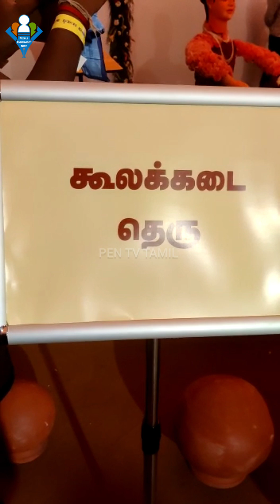சென்னை மலர் கண்காட்சி 2023 🏵️🌷🌺🥀🌹 Chennai Flower Show 2023!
ஊட்டி, கொடைக்கானல், ஏற்காடு போன்ற மலைப் பகுதிகளில் கோடை விடுமுறை காலத்தில் மலர் கண்காட்சி நடத்தப்படும். அதேபோல், சென்னையிலும் மலர் கண்காட்சியை நடத்தும் புதிய முயற்சியை தோட்டக்கலைத் துறை கையில் எடுத்தது. அதன்படி, கடந்த ஆண்டு (2022) சென்னை கலைவாணர் அரங்கில் சென்னை மலர் கண்காட்சி என்ற பெயரில் நடத்தியது. 3 நாட்கள் நடத்தப்பட்ட இந்த கண்காட்சியை சென்னையை சேர்ந்தவர்கள் பலர் ஆர்வமுடன் பார்த்து ரசித்தனர்.
மலர் கண்காட்சிக்கு அமோக வரவேற்பு கிடைத்ததை தொடர்ந்து, 2-வது ஆண்டாக சென்னையில் மலர் கண்காட்சியை நடத்த தோட்டக் கலைத் துறை முடிவு செய்தது. அதன்படி, இந்த ஆண்டு சென்னை கதீட்ரல் சாலையில் உள்ள செம்மொழி பூங்காவில் நடத்தப்படுகிறது. இந்த கண்காட்சியை முதல்-அமைச்சர் மு.க.ஸ்டாலின் தொடங்கி வைப்பதாக இருந்தது. ஆனால் ஒடிசா ரெயில் விபத்து சம்பவத்தால், அந்த நிகழ்ச்சிகள் ரத்து செய்யப்பட்டன. இதனால், தோட்டக்கலைத் துறை ஏற்கனவே அறிவித்தபடி மலர் கண்காட்சியை தொடங்கியது.

43 வகையான மலர்கள்

20 ஆயிரம் சதுர அடி பரப்பளவில் செம்மொழி பூங்காவின் நுழைவு வாயில் பகுதியை ஒட்டிய இடத்தில் இந்த மலர் கண்காட்சி அமைக்கப்பட்டுள்ளது. மலர்கள் வாடிவிடாமல் இருக்க முற்றிலும் குளிரூட்டப்பட்ட அறையில் இந்த கண்காட்சி ஏற்பாடு செய்யப்பட்டு இருக்கிறது.

பூம்புகார் பட்டினம்

கண்காட்சியின் முத்தாய்ப்பாக, பூம்புகார் பட்டினத்தை அப்படியே கண் முன்னே காட்டும் விதமாக தத்ரூபமாக மலர்களால் காட்சிப்படுத்தி இருக்கின்றனர். காவிரி ஆறும், கடலும் சேருகின்ற இடத்தில் அமைந்திருந்த இந்த பூம்புகார் பட்டினத்தில் உள்ள மருவூர்பாக்கம், பட்டினப்பாக்கம், நாளங்காடி ஆகிய பகுதிகளின் நிகழ்வுகளை எடுத்துக் கூறும் விதமாகவும் அமைக்கப்பட்டுள்ளன.

உதாரணமாக, சிலம்பு, தேர், முரசு, யானைகளை கொண்டு போர் அடித்தல், மாட மாளிகை, தோரண வாயல், கூலவீதி, நெசவு, மீனவர்கள், காதல், வீரம், ஒற்றுமை கலந்த சித்திரை விழா ஆகியவற்றை பூக்கள், காய்கறி, பழங்கள், நவதானியங்கள், மசாலா பொருட்கள் ஆகியவற்றை கொண்டு சித்தரித்துள்ளனர். நேற்று தொடங்கிய இந்த கண்காட்சி நாளை (திங்கட்கிழமை) வரை நடக்கிறது. கண்காட்சியை பார்வையிட பெரியவர்களுக்கு ரூ.50, சிறியவர்களுக்கு ரூ.20 நிர்ணயிக்கப்பட்டுள்ளது. tnhorticulture.com என்ற தோட்டக்கலைத் துறை இணையதளத்திலும் முன்பதிவு செய்யலாம்.